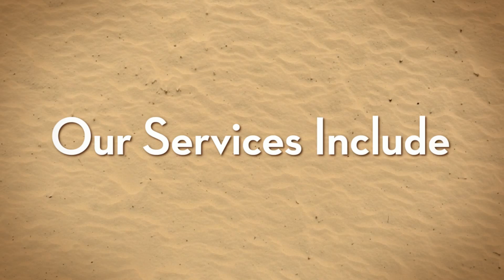Best Price Car Insurance Quotes Pompano Beach Florida